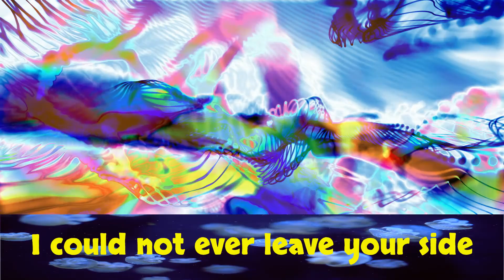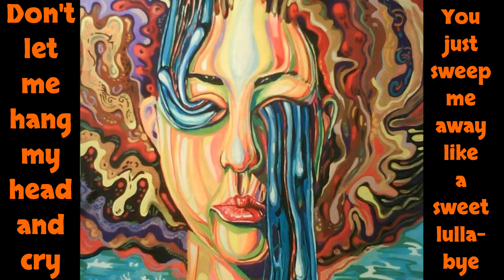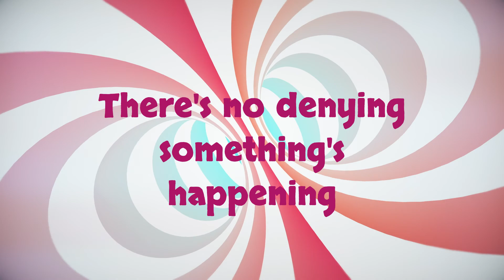"Something's Happening," by Tol-Puddle Martyrs (from the album, UNDER A CLOUD)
**The audio in this video has been used with the permission of, and at the request of, its co-writer & producer, Peter Rechter.**
Here's the psychedelic video, "Something's Happening," from the Tol-Puddle Martyrs album, UNDER A CLOUD.
Tol-Puddle Martyrs are Chris Crook, Graham McCoy, & Peter Rechter.
Video by Steve Ludwig (PlanetLudwig.com)